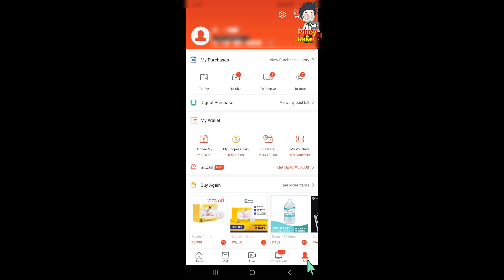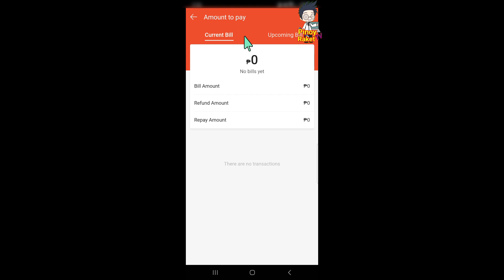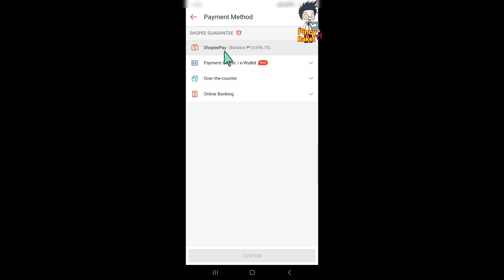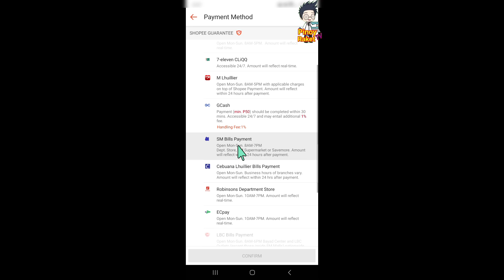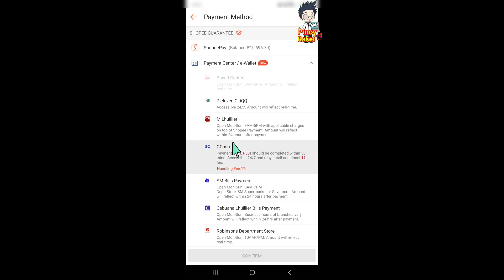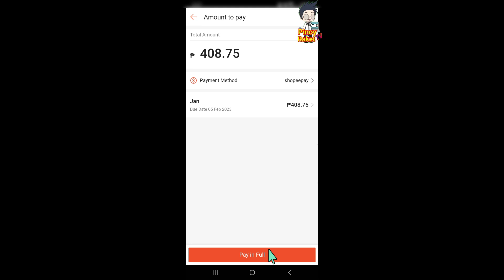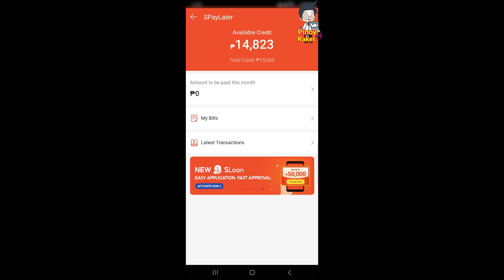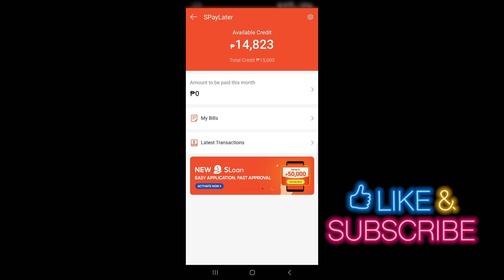How to Pay your Shopee SpayLater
Pinoy Raket TV

Was this video helpful? Give us a thumbs up so that we will be inspired more to create more! :)